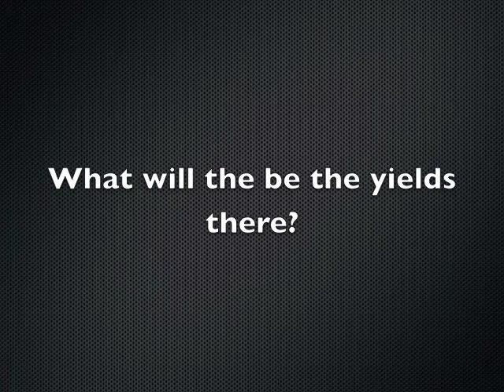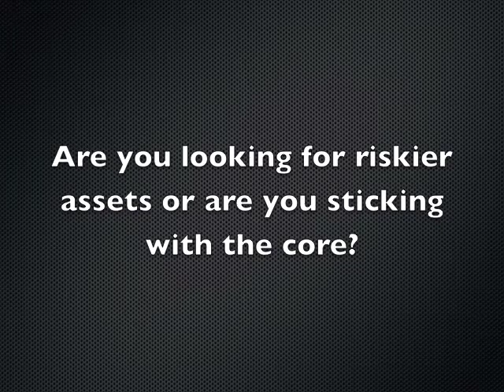Interview with Simon Durkin at MIPIM 2014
Students from University of San Diego were at MIPIM this year and took a moment to interview Simon Durkin, Head of Real Estate Asset Research and Strategy of Deutsche Bank. Mr. Durkin spoke at the panel: "Asset diversification: pushing the boundaries to incorporate infrastructure and debt." In the interview, he addresses some of the hot spots in Europe for real estate investment and what kind of investments are most promising for 2014.